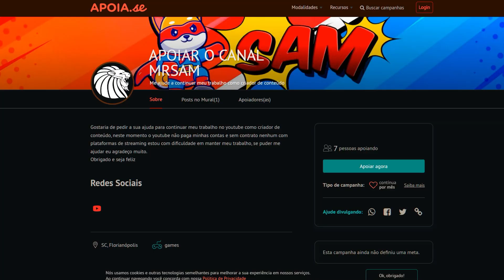NOVO JOGO DE SOBREVIVÊNCIA MELHOR QUE ARK? | SMALLAND